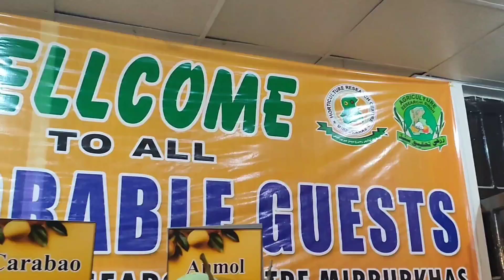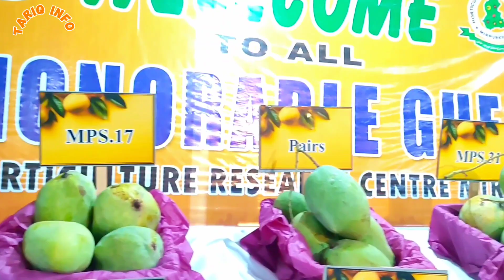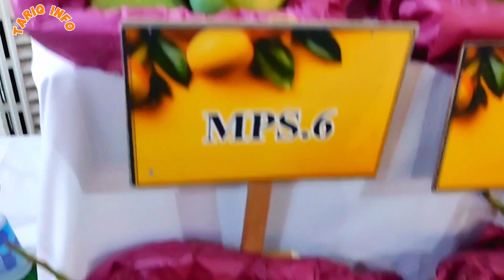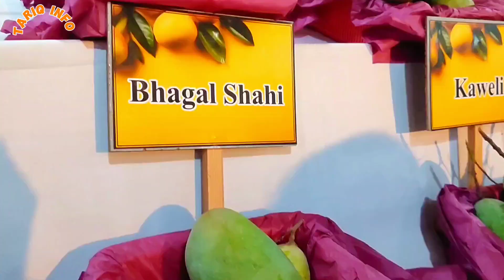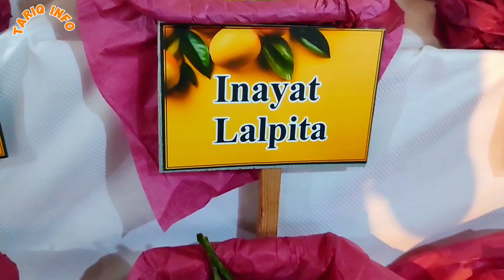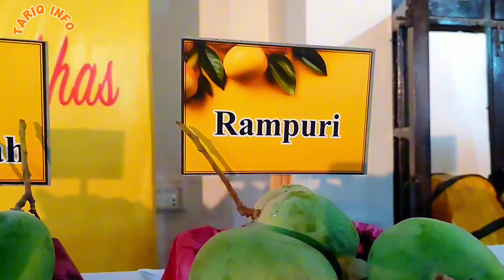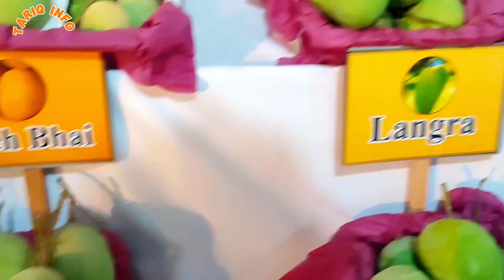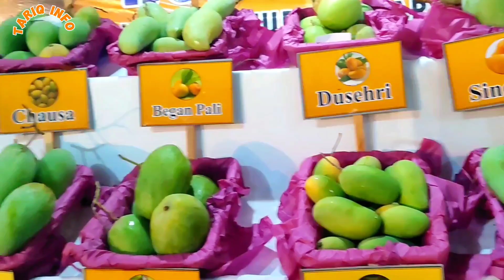Honorable guest research center Mirpurkhas Nayab Aam